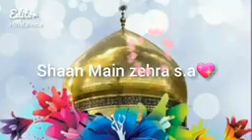Bibi Zainab a.s ki wiladat hai pehli shoban ko